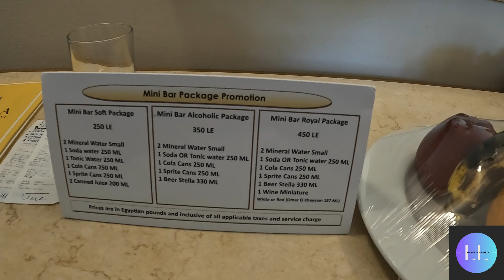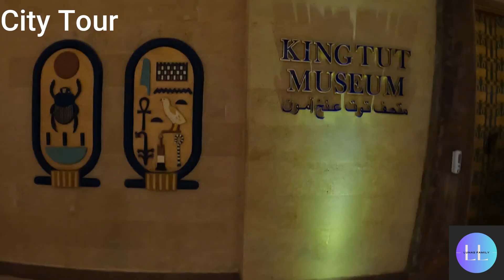Egypt in October aurora oriental with an easy jet package, is it worth it?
We booked a winter sun package to Sharm El-Sheik through Easy Jet. Find out how much it cost and if we'd go back